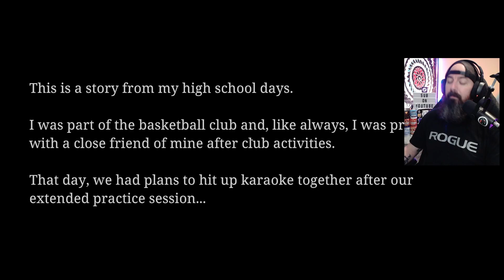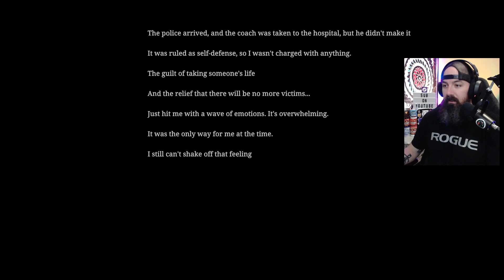Chillas Art Karaoke|Indie Horror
Continuing the games made by the awesome studio of Chillas Art!
GFuel code: Kodiak